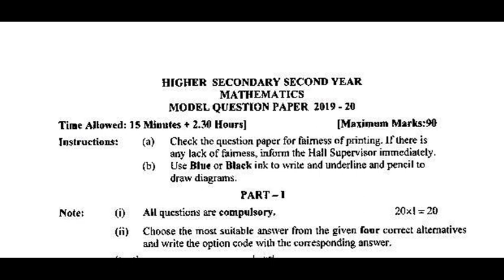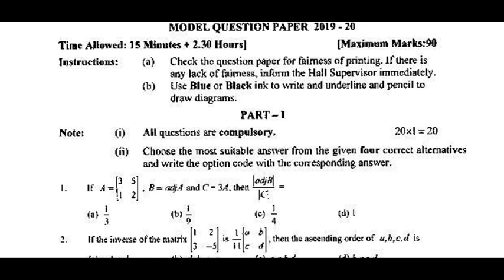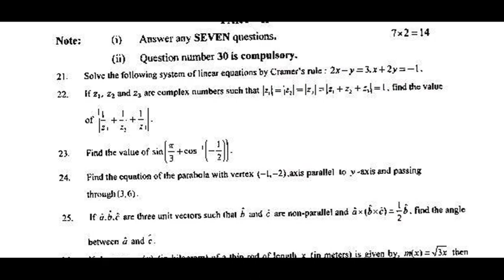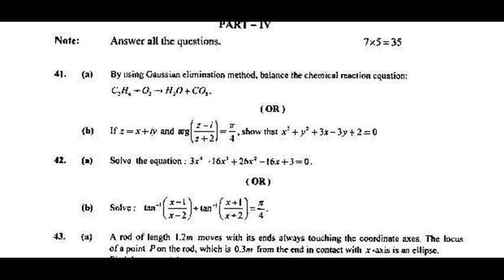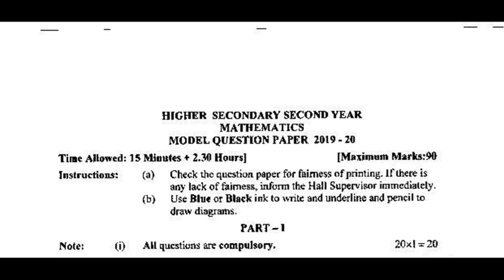12th standard maths public model question paper | 5 minute maths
12th std maths volume 2 chapter 7 | Application of differential calculus

12th std Public / Half yearly Gov Model Question paper